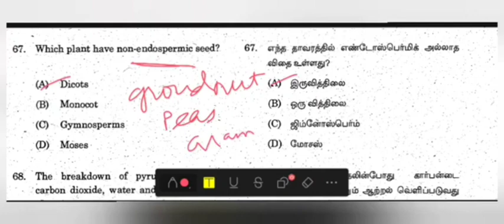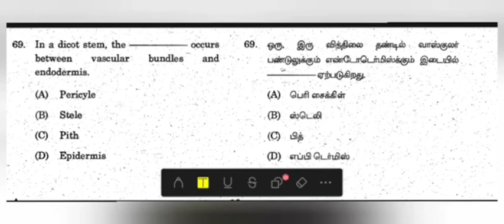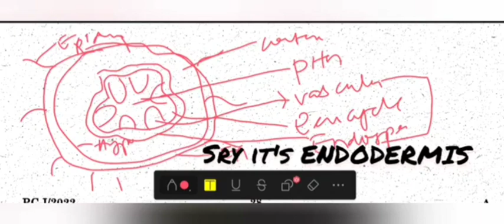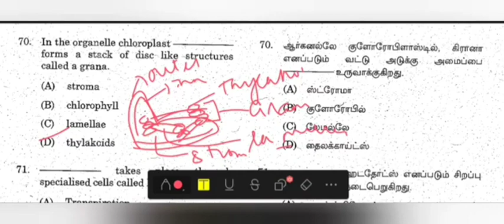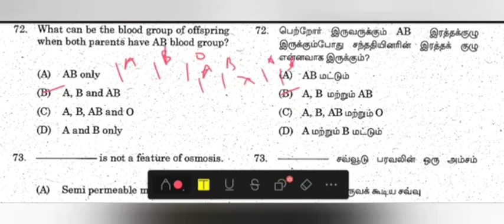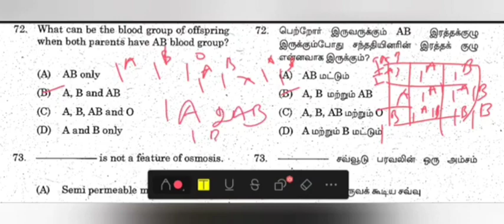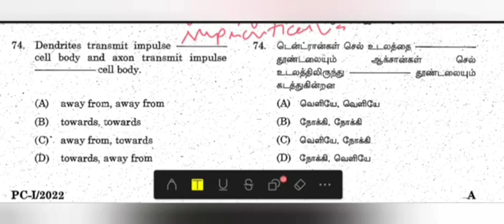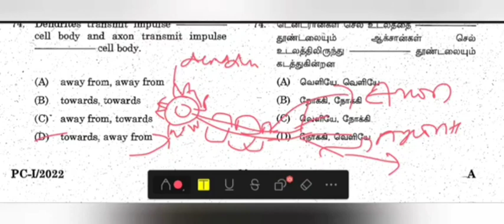IMPORTANT GENERAL SCIENCE QUESTIONS FOR PONDICHERRY HOME GUARD 2023 EXAM PART 3